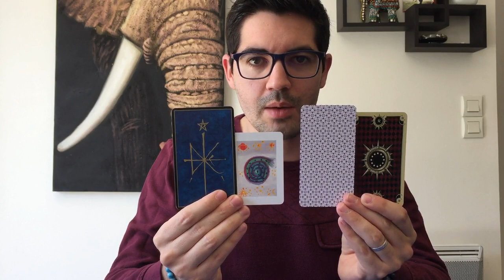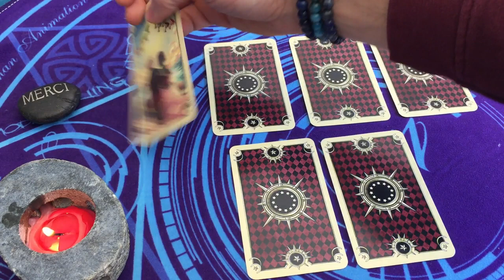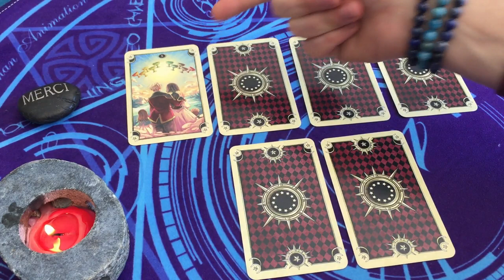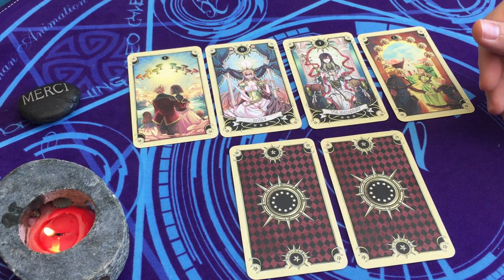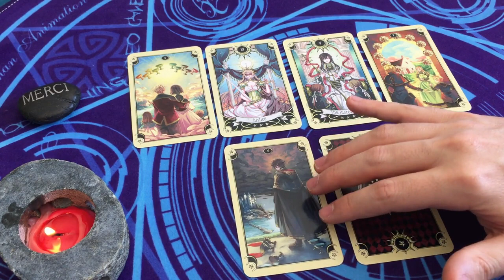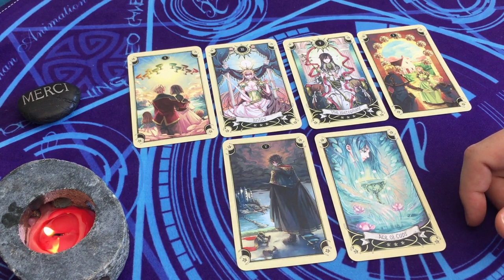Tirage guidance sentimentale Amour(choix4): Votre Prochaine rencontre?Qui arrive dans votre vie?💞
Je vous accueille avec Sincère Bienveillance, le Coeur ouvert. Médium Indigo et Clairvoyant, je me propose de vous accompagner dans la recherche des réponses à vos questions pour vous permettre d'avancer plus sereinement et en confiance sur votre chemin de vie, pour que vous puissiez (re)devenir Acteur de votre Vie.

Alexis